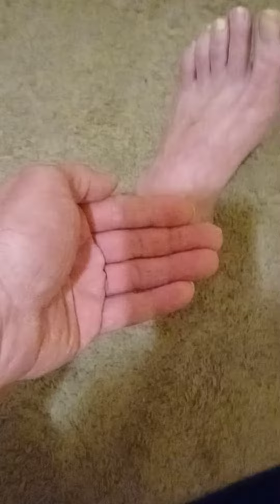satellite leg damage from government abuses 5/17/2021